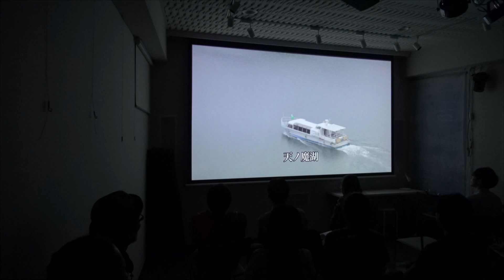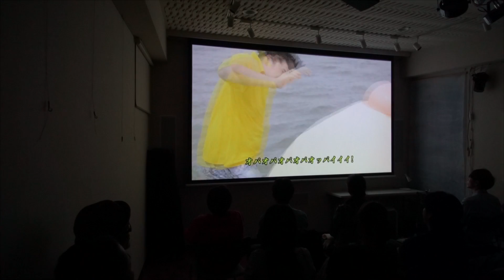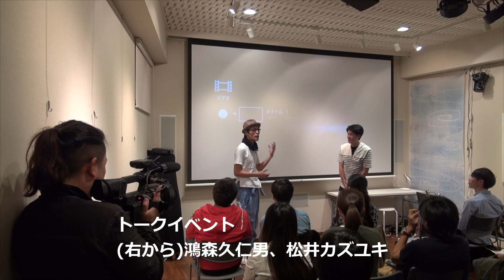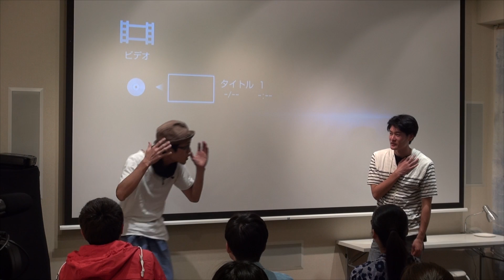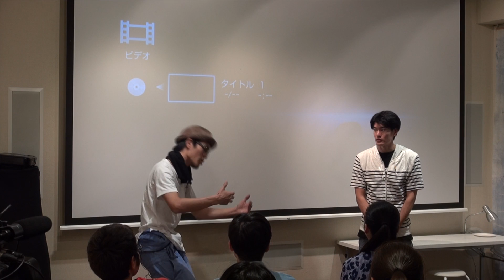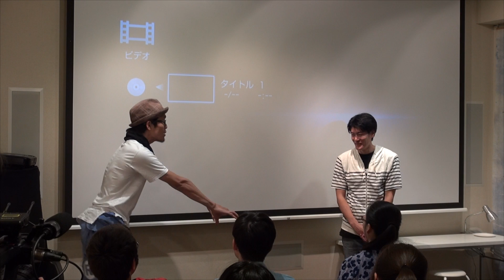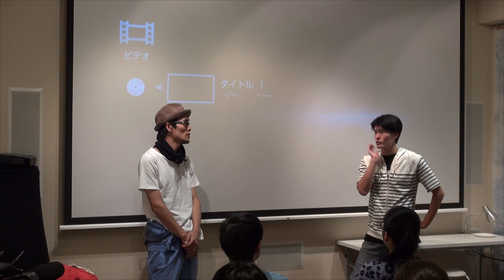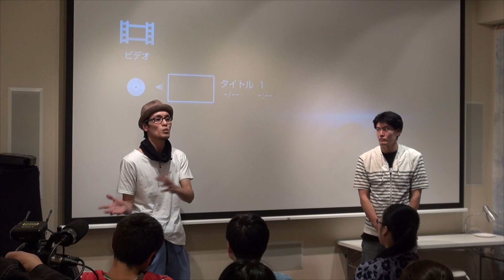「BIGBOYMAN」 はっぽる☆しゅてぬーる(エコユニ2016)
『BIGBOYMAN』(約65分)
監督、脚本、出演: 鴻森久仁男
制作 :長井明日美 (以上。はっぽる☆しゅてぬ～る)
撮影: 北尾和弥     録音: 青木伸仁
音楽、出演: 五十部裕明     VFX: タイム涼介
振り付け：石川理咲子(※千原和樹を除く)
出演:中村達郎,、栗原三葉虫、伊藤あすか、カンボ、中島百々、千原和樹、冨岡峻佑、飛田修司、ア(cnss)オ、松井ほうせい、
西田稔、井手口裕樹、special thanks の皆様
協力: (宇宙論☆講座、江古田ユニバース、オフィスパレット、ギャラリー古藤、劇団 milquetoast+、にたまごカンパニー、根暗ノミコンノーヴァ※50 音順、)

～あらすじ～
天ノ魔湖のキャンプ場へBBQに来たビッグボス率いるBBQサークル。皆仲良しで踊ったりする！  しかし失恋が原因でメンバーの袋小路(童貞)がオッパイ聖人になって殺人を犯し、観光地は惨劇の場となる。
そんな中。事態に駆けつけた伝説の勇者BIGBOY番長はDX(デラックス)BIGBOY番長に変身。
人々の悲しみと希望を背負い天ノ魔湖の水面に降臨。しかし既にオッパイ聖人は第2形態まで進化していた。そして更なる追い討ちをかけるようにビッグボスも童貞であることが発覚！
童貞でも星の光を信じるビックボスと人生に絶望した袋小路。二人の童貞の闘いの行方は…
今や YouTube で再生回数 30000 回突破しようとしている中村達郎主演シリーズ。そんな彼の代表作『BIGBOY 番長』が 2 年間の沈黙を破り長編映画として帰ってきた！この秋、スーパービッグボウイアタックがスクリーンに炸裂する！

FM龍伸堂というラジオチャンネルも宜しく御願いします